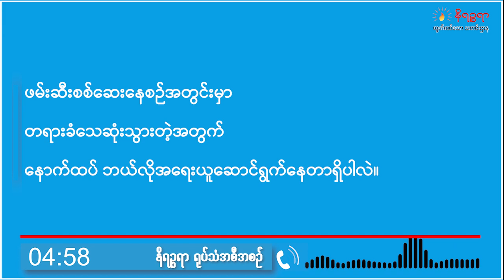ဦးခိုင်သုခ နဲ့ အင်တာဗျူး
ရက္ခိုင်အမျိုးသားအဖွဲ့ချုပ်/ရက္ခိုင့်တပ်တော်(ULA/AA)၏ရဲစခန်းမှာ ဖမ်းဆီးစစ်ဆေးနေစဉ် သံသယရှိသူ တစ်ယောက် သေဆုံးသွားခဲ့ပါတယ်။

သေဆုံးသူ ကိုအောင်နိုင်ဟာ ရခိုင်ပြည်နယ်၊ ကျောက်ဖြူမြို့နယ်၊ ပန်းတောပြင်အုပ်စု၊ ကျွဲတဲကျေးရွာမှ ဆိုင်ကယ်ခိုးမှု သံသယနဲ့ ရက္ခိုင်အမျိုးသားအဖွဲ့ချုပ်/ရက္ခိုင့်တပ်တော်(ULA/AA)၏ရဲစခန်းမှာ ဖမ်းဆီးခံရပြီးနောက် စစ်ဆေးကာလအတွင်း သေဆုံးသွားခဲ့တာဖြစ်ပါတယ်။

ဒီကိစ္စနဲ့ပတ်သက်ပြီး အာရက္ခပြည်သူ့အစိုးရ၏ ရဲတပ်ဖွဲ့လက်ထဲမှာ ဘယ်လိုပဲဖြစ်ဖြစ် တရားခံ သေဆုံးသွားလို့ရှိရင် ရဲတပ်ဖွဲ့မှာ အပြည့်အဝတာဝန်ရှိတယ်လို့ပြောဆိုထားပြီး သေဆုံးမှုနဲ့ပတ်သက်ပြီး သက်ဆိုင်ရာ တာဝန်ရှိသူတွေကို အရေးယူသွားမယ်လို့ ULA/AA ပြောခွင့်ရ ဦးခိုင်သုခက ပြောဆိုလိုက်ပါတယ်။

သံသယရှိသူဟာ စစ်ဆေးနေစဉ်အတွင်း ဘာကြောင့် သေဆုံးသွားရတာလည်းဆိုတာ ရုပ်သံမှာ ကြည့်ရှူနိုင်ပါပြီ။